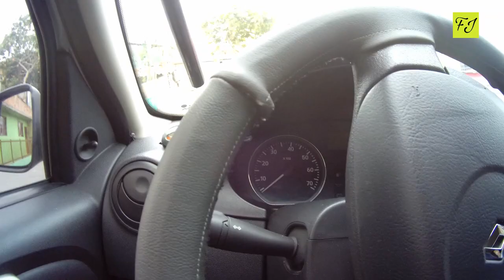Entregando mercados en Ciudad Bolivar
Gracias a un amigo que junto con sus compañeros de trabajo se hizo posible la entrega y donacion de mercados en Ciuidad Bolivar. Si te gusto el video dale manito arriba y subcrite gracias por tu apoyo